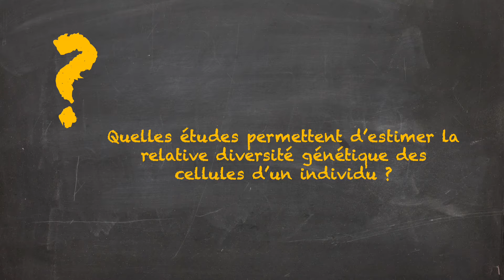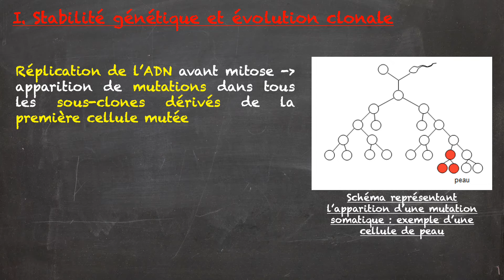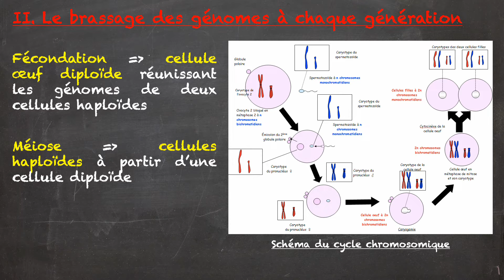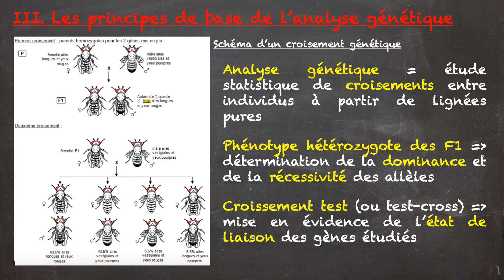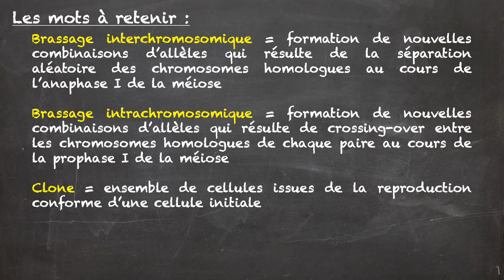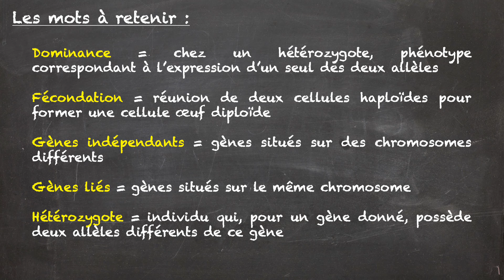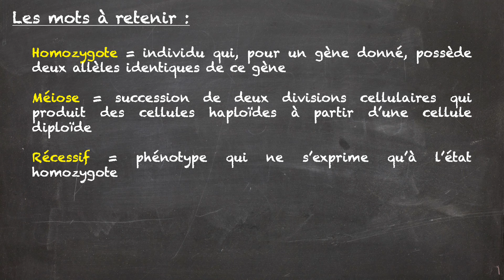SVT FACILE - Tale spé. - L'origine du génotype des individus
Cette vidéo présente les différents brassages génétiques et les principes de base de l'analyse génétique.